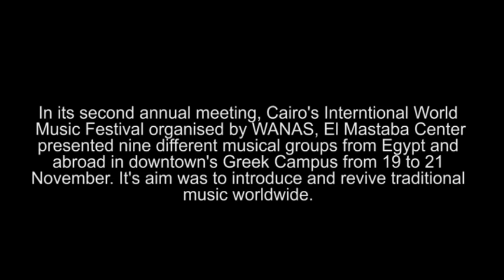Cairo's International World Music Festival in Cairo مهرجان القاهرة الدولي لموسيقى الشعوب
In its second annual meeting, Cairo's Interntional World Music Festival organised by WANAS, El Mastaba Center, presented nine different musical groups from Egypt and abroad in downtown's Greek Campus from 19 to 21 November. It's aim was to introduce and revive traditional music worldwide.

Video by Rawan Ezzat